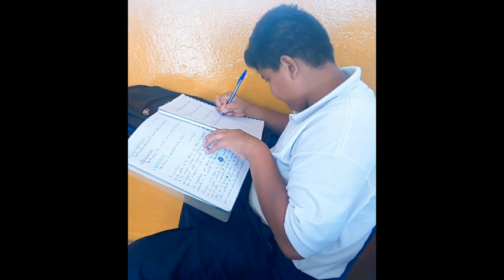Juan Javier Espinoza - hasta luego tercera promoción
Los reales permanecen